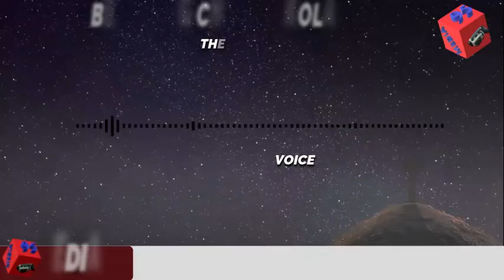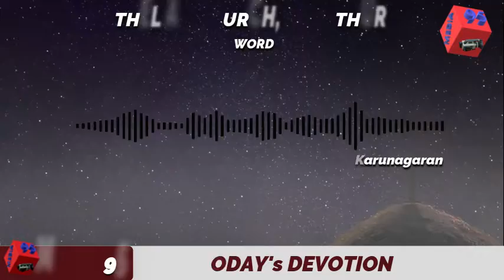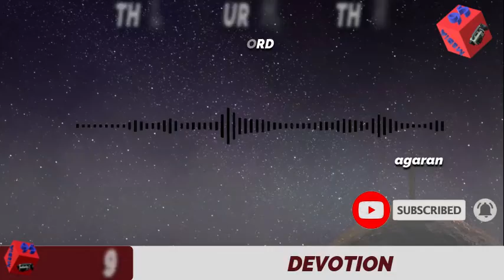Daily Devotion | Today's Devotion | Todays Devotion | 017 | Tamil Devotion | Media 95 | Media95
Credits
Bethel AG Church, Kolathur
Voice - Bro. Karunanagaran

Today's Devotion | Tamil Devotion | Daily Devotion | 017 | Todays Devotion | Media 95 | 95 | Media95